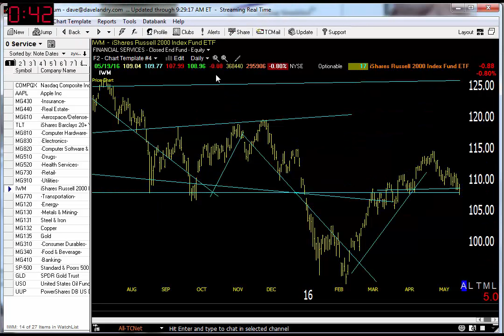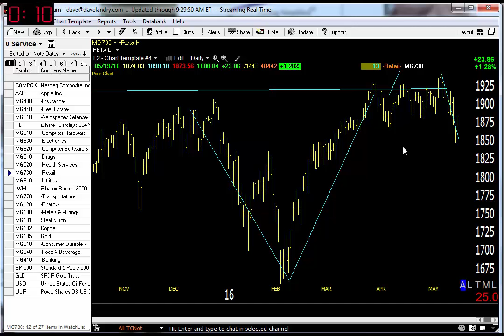05/20/16 Dave Landry's Market In A Minute-Market Still In Trouble